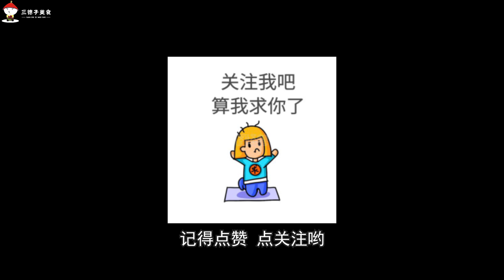老爸养的鸡突然瘸了，刚想吃鸡连理由都不用找了，板栗鸡走起【三德子美食】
"在视频制作中，我们特别关注了食材的获取，以确保它们不涉及任何形式的动物虐待。" 老爸养的鸡咋就瘸了嘛！这不就是想让我吃掉的嘛！想吃鸡都不用找理由啦，德哥做道板栗鸡，鲜香入味，吃起简直太巴适了，自家养的鸡吃起来就是香！
老爸养的鸡突然瘸了，刚想吃鸡连理由都不用找了，板栗鸡走起！